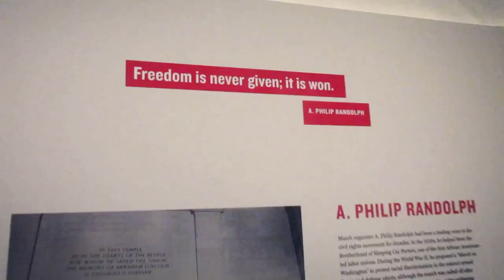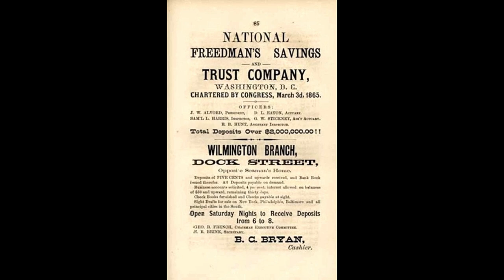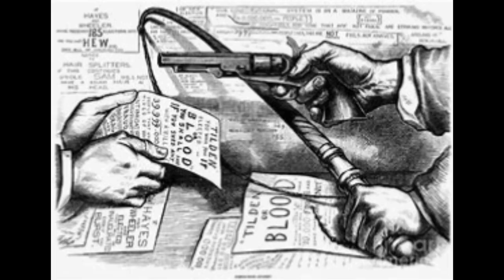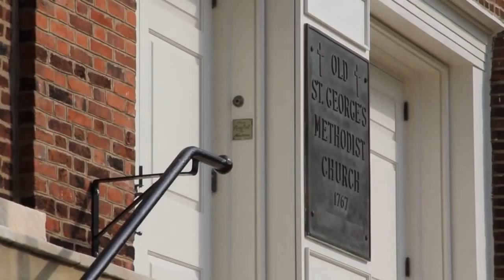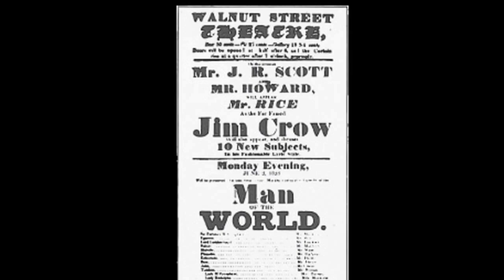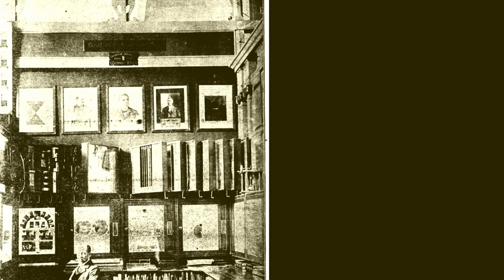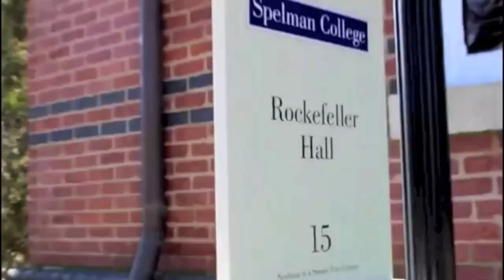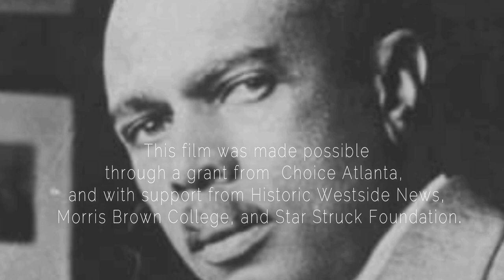The Soul Of Atlanta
“The Soul of Atlanta,” the film highlights the history of the Atlanta University Consortium:  the Atlanta University Center Consortium is the largest contiguous consortium of African Americans in higher education in the United States. The film tells how even as chattel slavery came to an end in the South in 1865, thousands of African Americans were being pulled back into forced labor with shocking force and brutality. Despite the brutality, black ministers and white philanthropists established schools all across Georgia to educate freed slaves. “The Soul of Atlanta” gives voice to the largely forgotten hero’s that were pioneers of Atlanta becoming the center of the Civil Rights Movement.